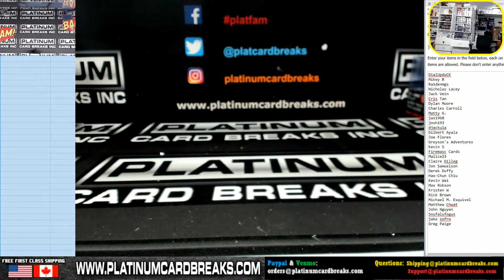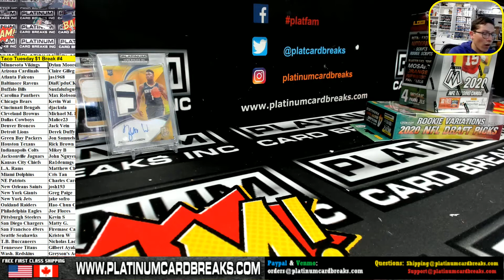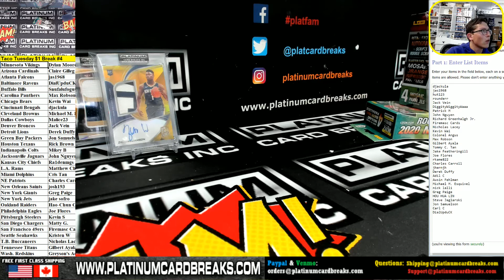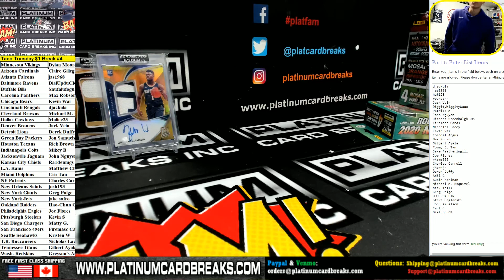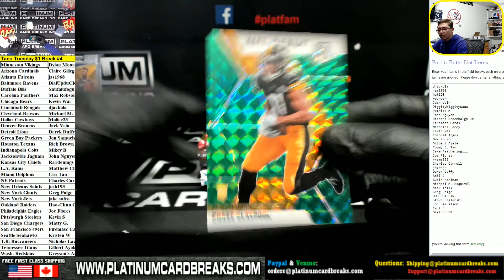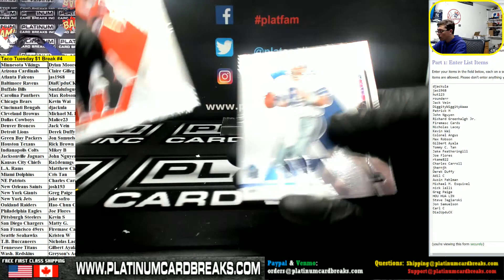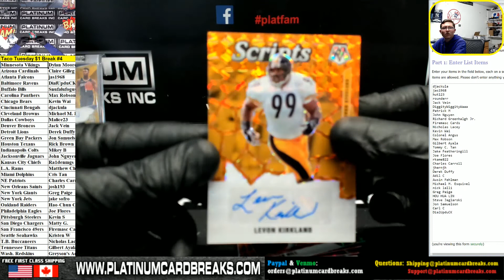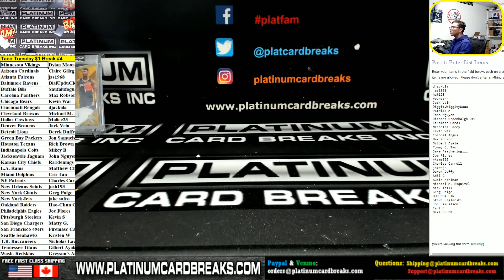Taco Tuesday $1 Break #4